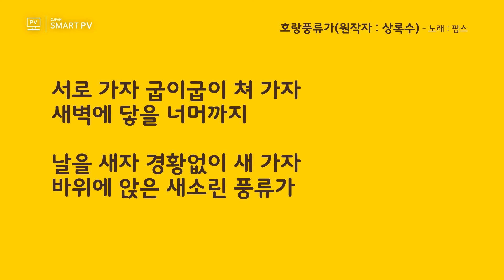호랑풍류가(상록수/'나와 호랑이님' OST 중에서)를 팝스(본인)가 불러보았다.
Music / Original by : Sangnoksu(상록수)
Original Singer : Narae(나래)

Lightnovel 'Na-wa Horang-i Nim(나와 호랑이님)' OST

Song by. DJPops(팝스)

Korean Comment

오랜만에 노래 불러보네요...!

호랑풍류가에 중독되어 버려서 부르고 싶단 욕구까지 솟아
결국 녹음을 하고 음보정까지 거쳐서 만들었네요.ㅠㅠㅠ

나중에는 끔찍한 혼종의 매쉬업을 하고 싶어지네요. (?)

어쨌든, 저의 신곡은 나중에 조만간 찾아볼 것이며
제목은 '르네상스 시티'로 풀 클래식 노래로 선보여
티저 영상까지 올릴 예정입니다.

그럼 여러분 추운 날씨에 감기 조심하세요!